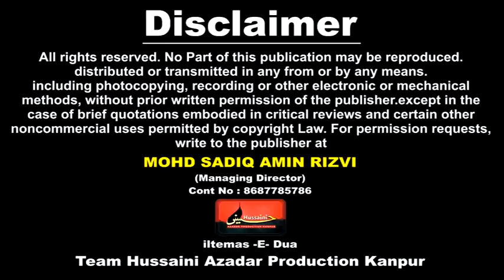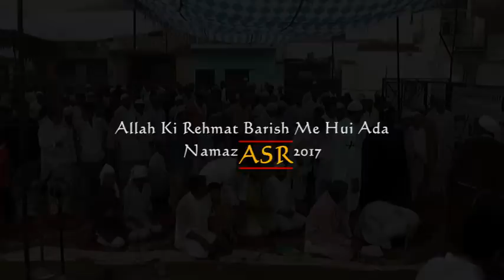Namaz Juma Alvida Wa Asr | Shia Jama Masjid Juhi Kanpur | Between Heavy Rainfall 2017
International QUDS DAY & Namaz Juma Alvida Wa Asr 2017 Kanpur
Venue : Shia Jama Masjid Juhi Safed Colony Kanpur
On : 3 June 2017 "Juma Alvida

Release date : 25/06/17
Running time : 08:11
Language : Hindi

Cameraman : Ajaz Rizvi (SOMI)
Camera Asstt. : Shawez Abbas
Managing Director : Mohd. Sadiq Amin Rizvi
General Manager : Syed Altaf Hussain Rizvi (QASIM) Dehli
Video Editor : Shams Rizvi

Haider Kanpuri 2017
Ameer Hasan Amir 2017
Aijaz(Josh-e-Azza) 2017
Ashfaq-Marchant 2017
Awaz-e-Karbala 2017
Azadari-e-Murshidabad
Daniyal 2017
Dar-e-Batool 2017
Hala Party
Qurban Jafri
nohay 2017
farhan ali waris nohay 2017
18 bani hashim kanpuri 2016
sarwar 2017
nohay 2017-17
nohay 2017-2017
nadeem sarwar
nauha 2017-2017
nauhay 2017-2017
nohay
how to
scrapbooking (hobby)
noha
epic
daniyal
islam
shia
2017
farhan
allah
iraq
song
lyrics
album
naat
qawali
duwa
salawat
ibadat
talwar